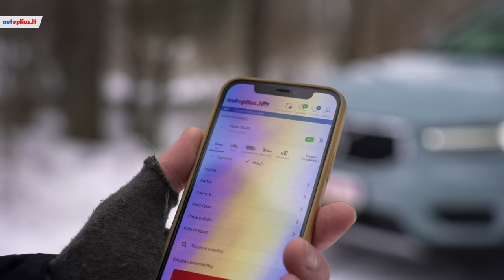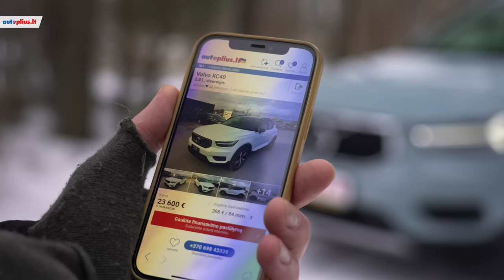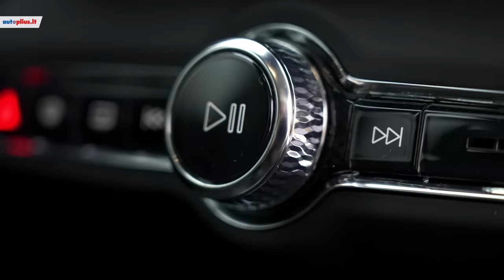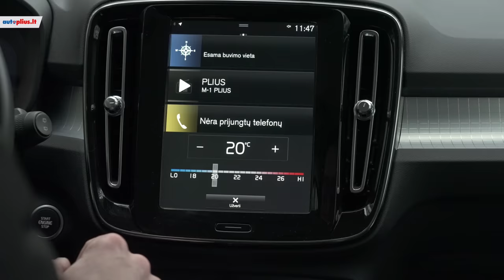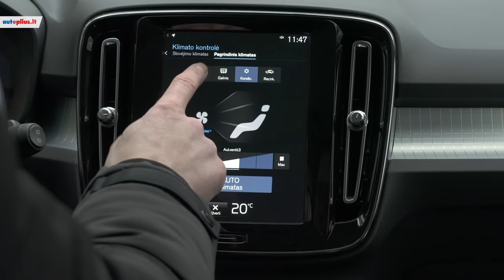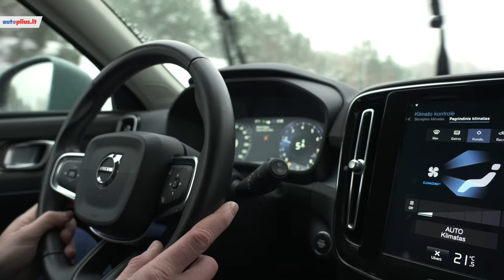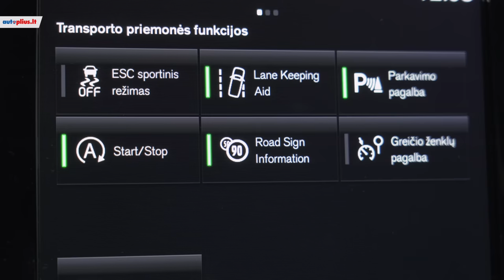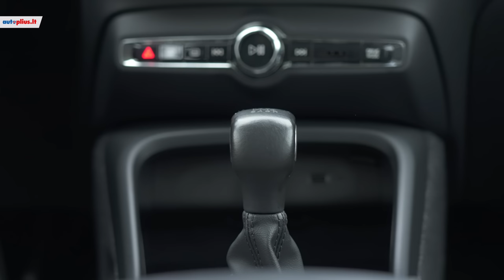Volvo XC40: ar tikrai toks mažas kaip atrodo?